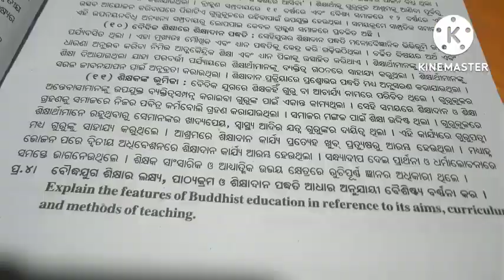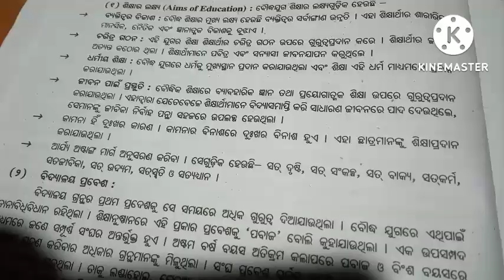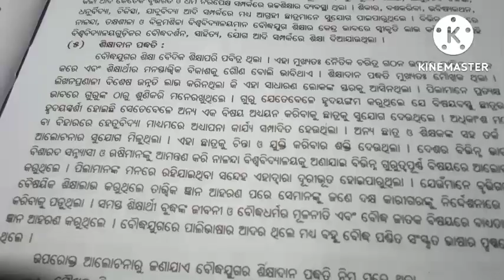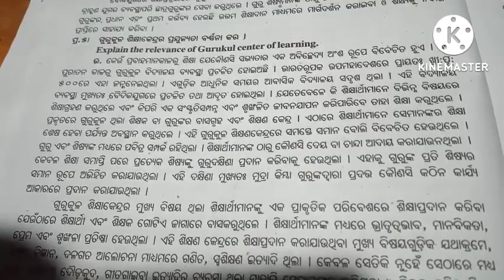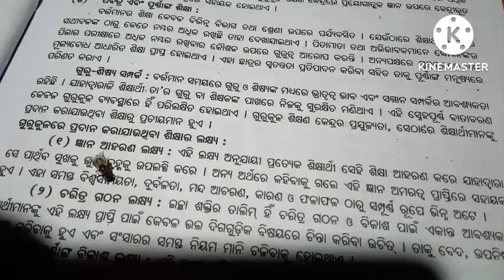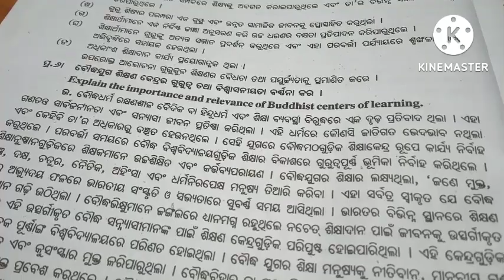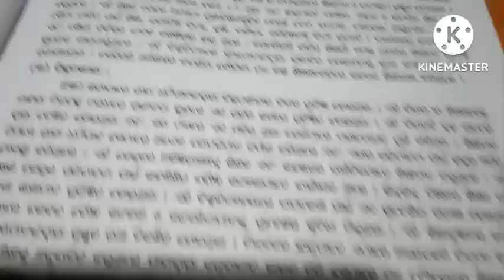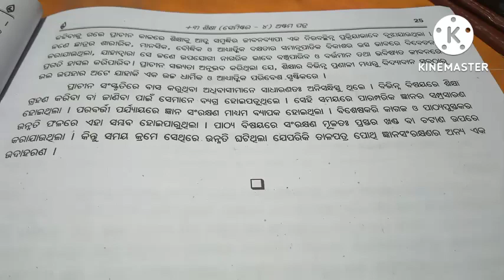+3 4th semester EDN HNS, ପ୍ରାଚୀନ ସମୟରେ ଭାରତର ଶିକ୍ଷା